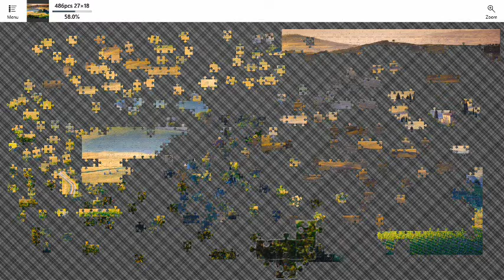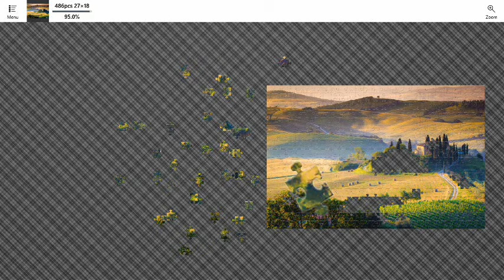Jigsaw Piece - Photo-realistic Digital Jigsaw Puzzle Game Time Lapse (~500 pieces)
Time-lapse movie of jigsaw game-play (486 pieces finished in 228 min). Obtain a free copy of the game